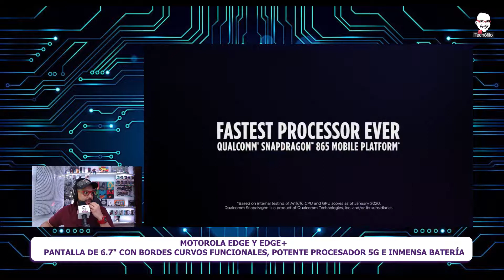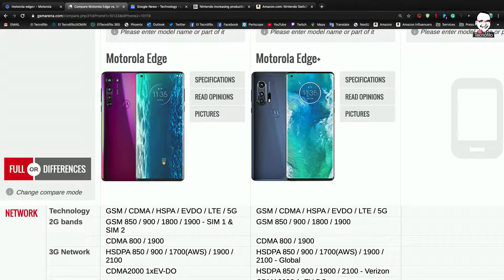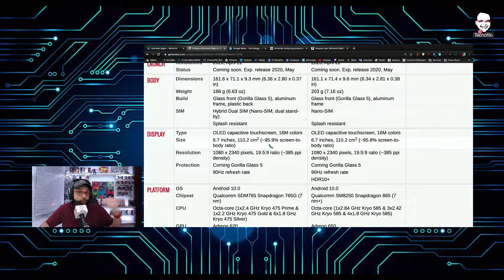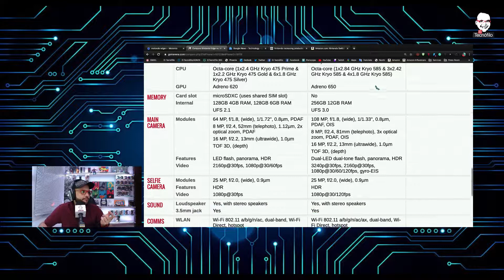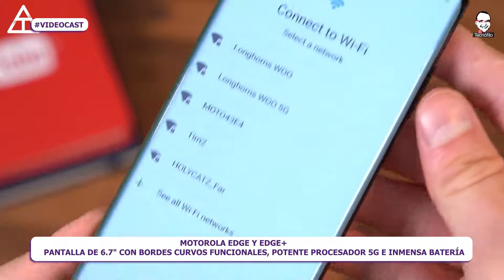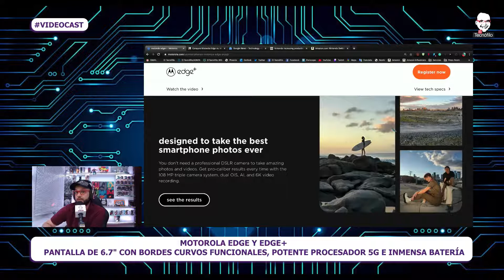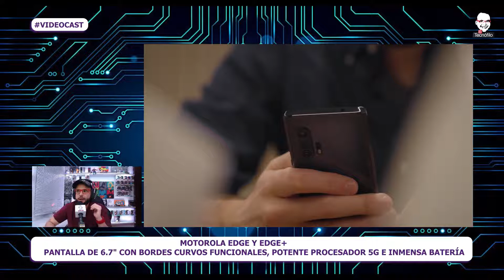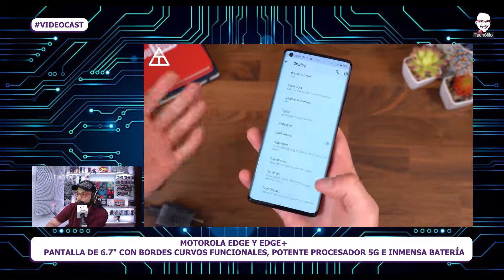PrimerVistazo Motorola Edge+ y su cámara de 108 megapixeles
Nos gustó, esa es la conclusión a la que llegamos, teniendo en cuenta que falta el veredicto final cuando lo probemos en nuestro VamosaEstrenar y además sepamos el precio para Colombia. Con una pantalla curva con funciones útiles, una cámara de proporciones bíblicas que pretende remplazar las cámaras profesionales y una batería inmensa el Motorola Edge+ tiene mucho que demostrar para ubicarse en la cima de los buques insignia.